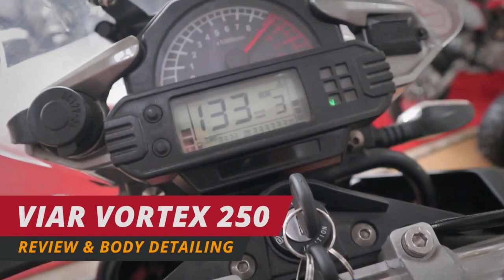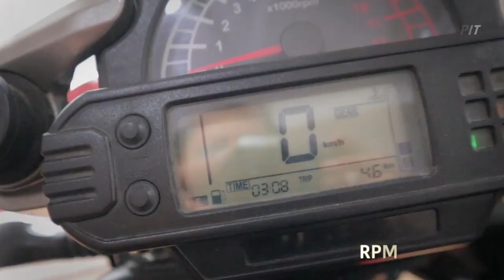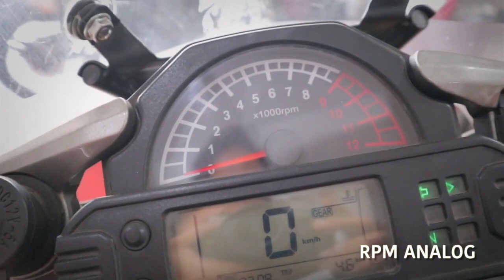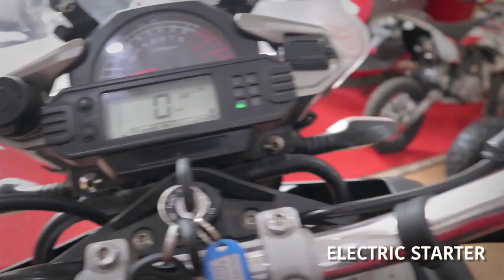VIAR VORTEX 250 MOTOR ADVENTURE TERMURAH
Video ini mengupas tentang spesifikasi dan detil body dari sepedamotor Viar Vortex 250 Review.
Viar Vortex ini mengusung tema motor Adventure Touring yang saat ini cukup banyak diminati oleh penghobi otomotif di Indonesia.
Motor ini sudah dilengkapi dengan 2 Pannier Box dikanan dan kiri, dan 1 Standart Box dibagian belakang atas.
Body nya sangat mirip dengan Kawasaki Versys dan BMW GS 1100